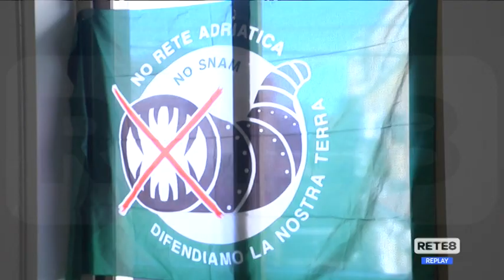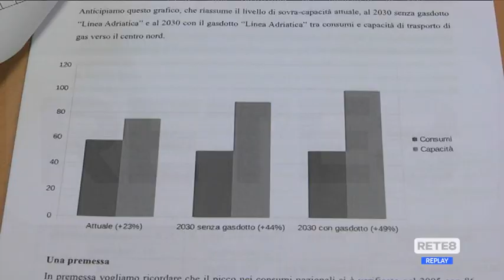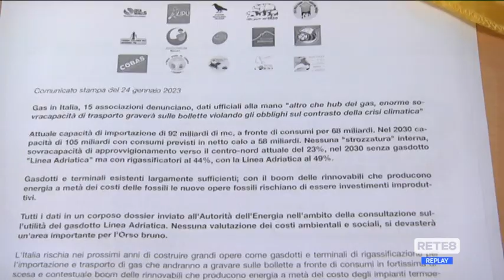Energia - Gli ambientalisti: "L’Italia ha sovracapacità fossile"